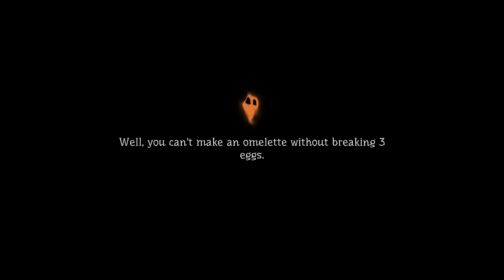Pumpkin jack - Full Game - Part 2 - XS - Background gaming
Links to other parts can be found here.

About:
Pumpkin jack is a third person platformer. There are some minor puzzles and some hack and slash elements. The lighting and art direction was well kept through out the whole game. It runs very well on the Xbox. It had smooth controls and felt responsive. It is a very easy casual game, there where some bosses that could be hard for some players. Other than that there was some very punishing water. When i played it i  couldn't help my self but to think about Spyro the dragon from PlayStation 1-2. There is some dialogue and story as jack progresses through the game. The UI was also classical made and fit into the overall art. The player will be able to use several different weapons but they work almost the same. However its a well made game for a younger audience.

General info:
Initial release date: October 23, 2020
Developer: Nicolas Meyssonnier
Genres: Indie game, Action-adventure game
Platforms: Nintendo Switch, PS 4, Xbox One, PC, Xbox Series X, PS 5